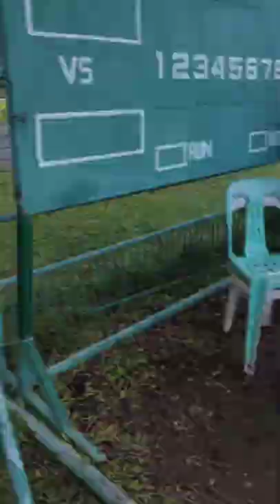4 Games for todays Blog!